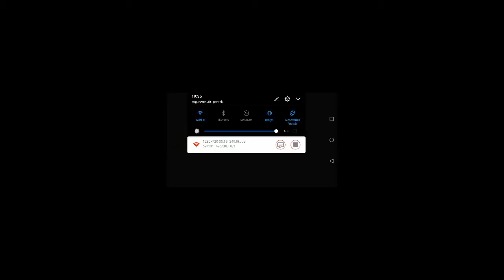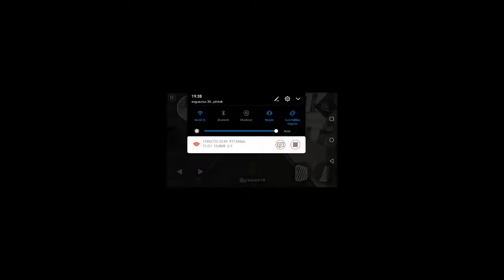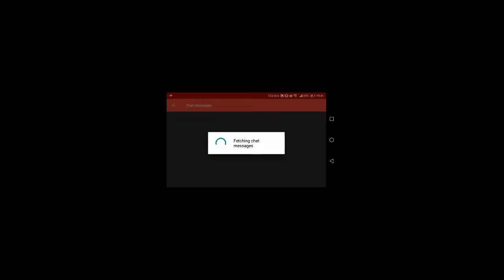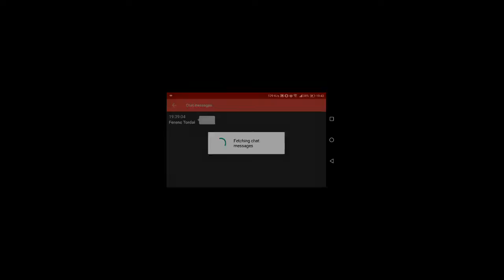Miami crime city 2 #2